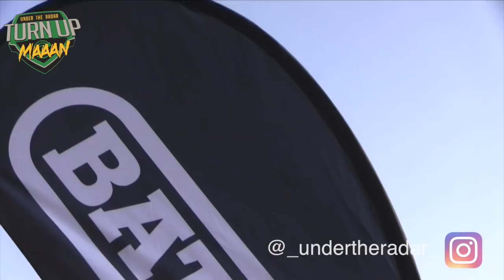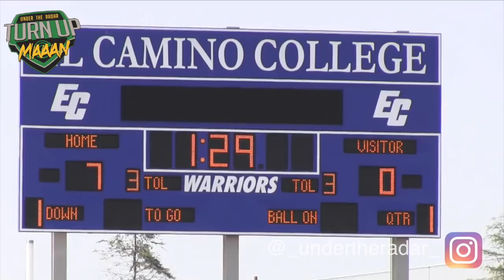🔥🔥 Cali vs Hawaii | South Bay Spartans vs (SoCal) All Black Crusaders (Hawaii) 12U Highlight Mix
12U 🔥🔥 Cali vs Hawaii | South Bay Spartans vs (SoCal) All Black Crusaders (Hawaii)  Battle Youth National Championship Pre-Season Playoffs  2018 - UTR Highlight Mix